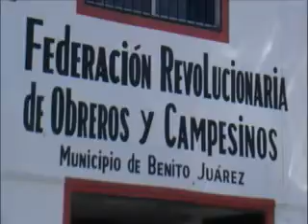Los trabajadores que se contrataron para la temporada alta son el mismo numero dijo el lider de la CROC